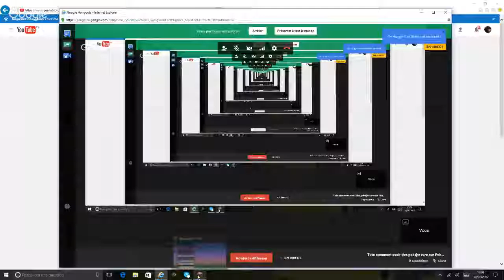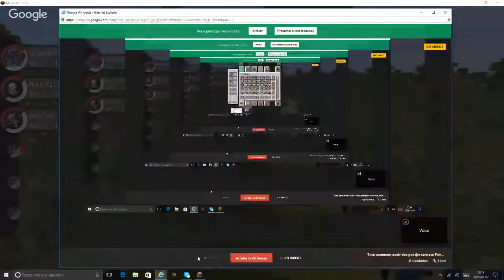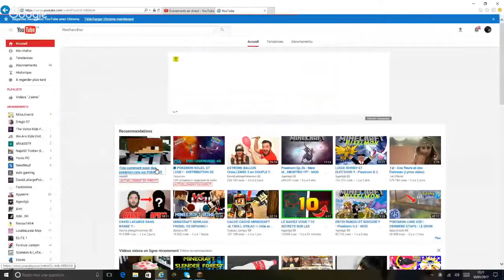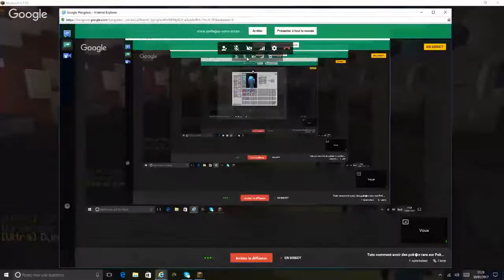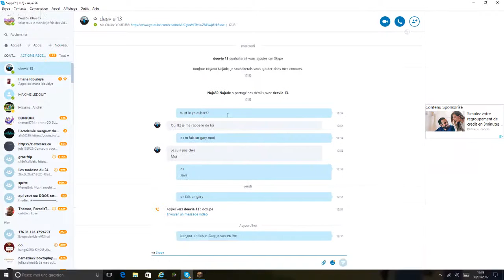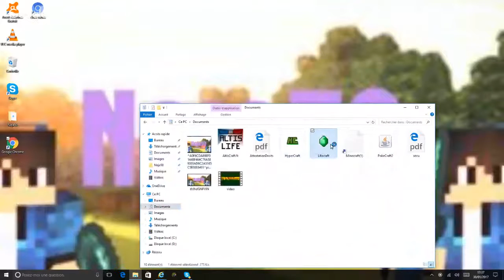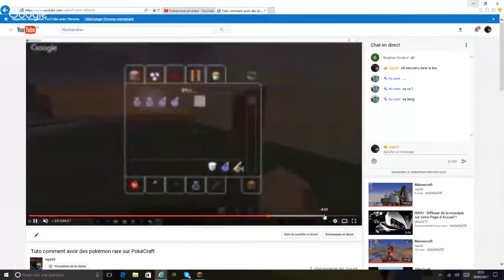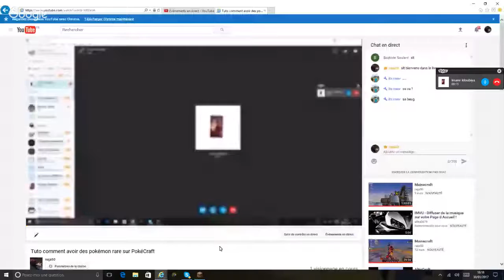Tuto comment avoir des pokémon rare sur PokéCraft